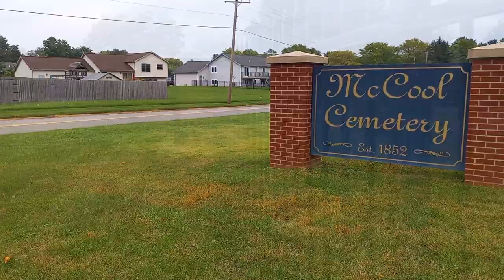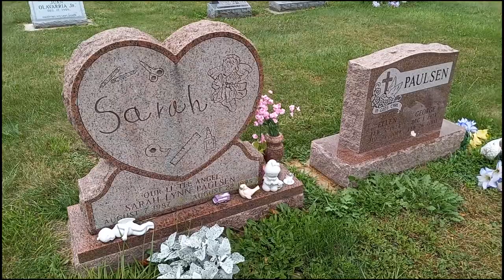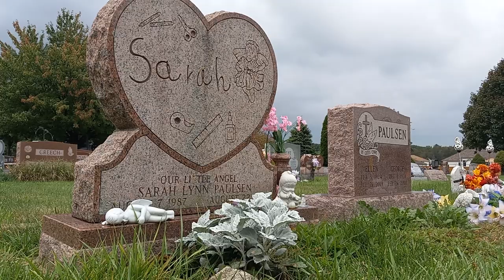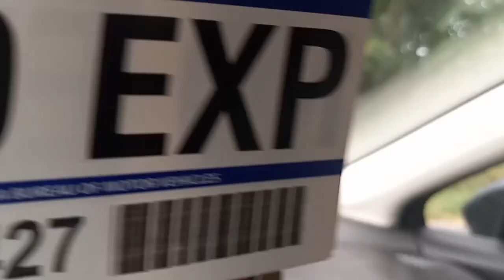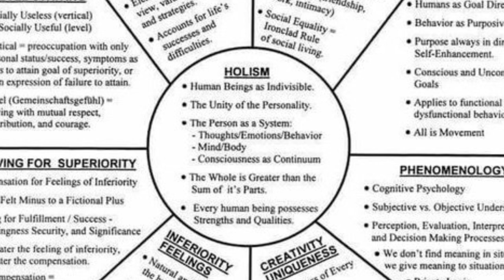Gary Indiana Serial Killer Eugene Britt - Cemetery Visit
Eugene Victor Britt (born November 4, 1957) is an American serial killer and rapist who killed at least seven girls and women in Gary and Portage, Indiana between May and September 1995. Suspected in a total of ten murders, he was convicted and sentenced to life imprisonment.
Soon after his arrest, Britt was indicted in Porter County for the murder of Sarah Paulsen. In May 1996, on the basis of a plea bargain, he was spared the death penalty and instead received life imprisonment plus 100 years. In the summer, he was transferred to the Lake County Jail, pending the completion of further investigations. In February 2000, after a thorough investigation into his claims, Britt was charged with six more murders and the rape of a 13-year-old girl.